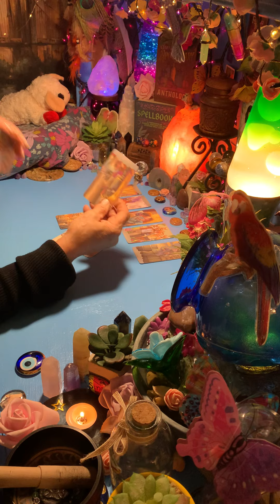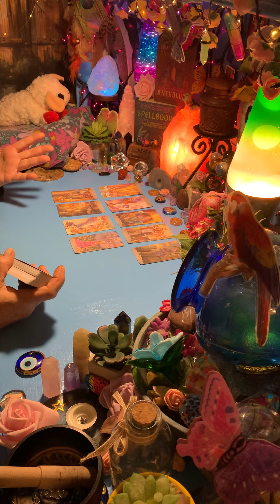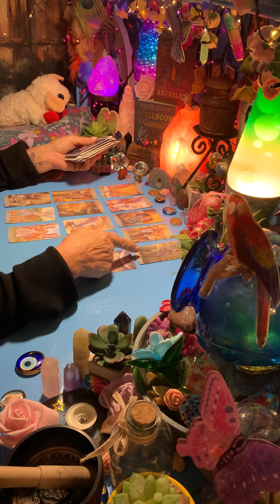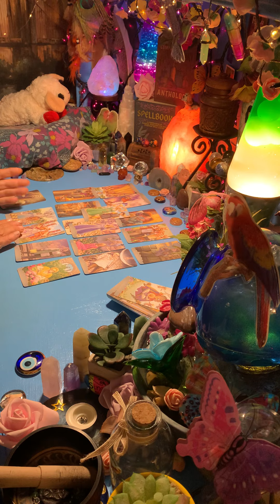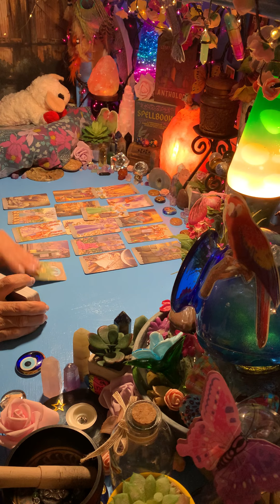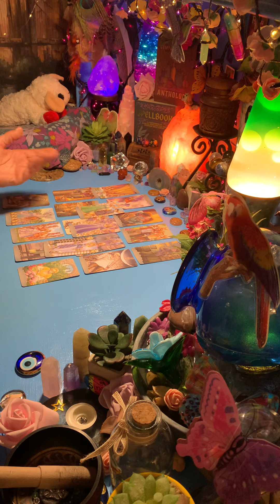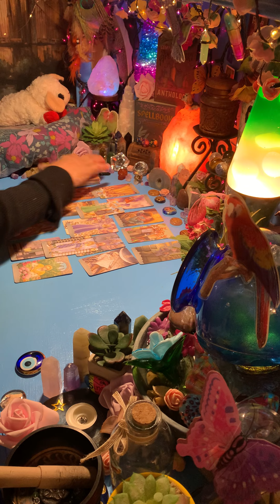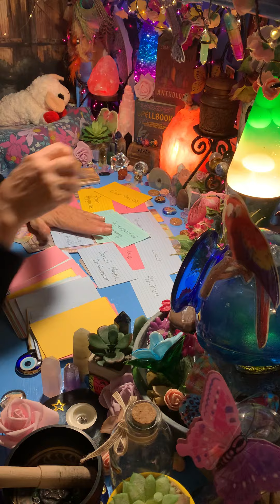SOMEONE IS ABOUT TO STRAIGHTEN SOMEONE ELSE THE F*** OUT OVER HERE!!